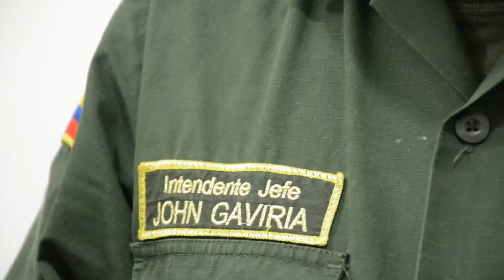CAMPAÑAS PEDAGÓGICAS Y DE PREVENCIÓN VIAL PREPARA LA SECRETARÍA DE TRÁNSITO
Campañas pedagógicas y de prevención vial prepara la Secretaría de Movilidad, Tránsito y Transporte del Municipio de Puerto Berrío en conjunto con la Policía Nacional. A través de puestos de control revisarán el cumplimiento del uso del Casco, porte de Documentación y jornadas educativas para informaciones para informar sobre nuevas reglamentaciones.